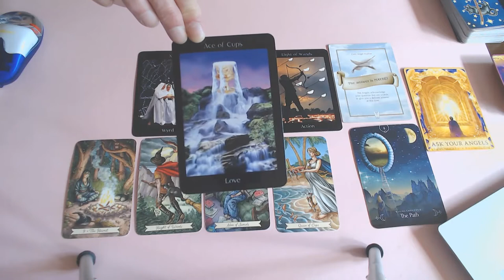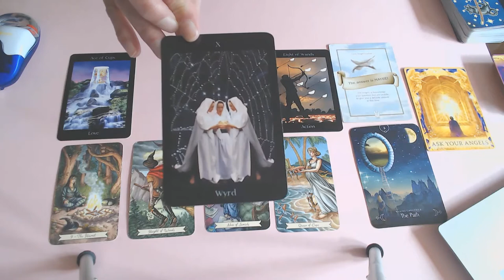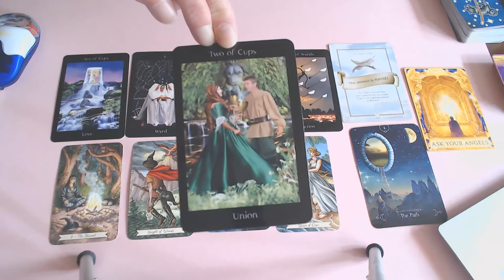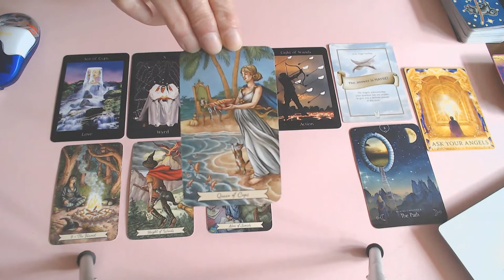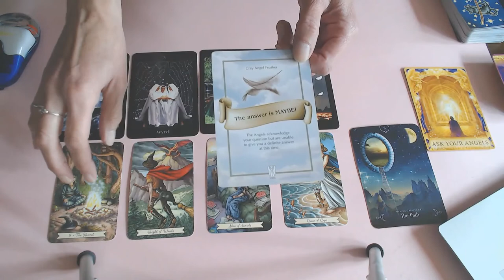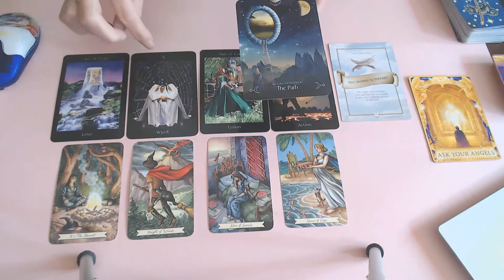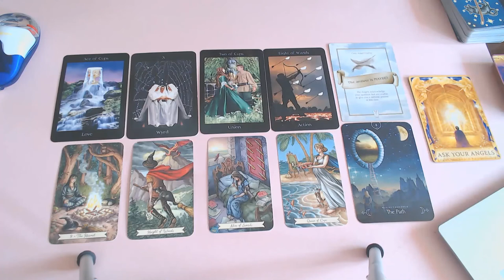PISCES WEEKLY 28TH TILL 4TH OCTOBER 2020/YOU HAVE TURNED THE MAYBE INTO A YES!BY TAKING ACTION!